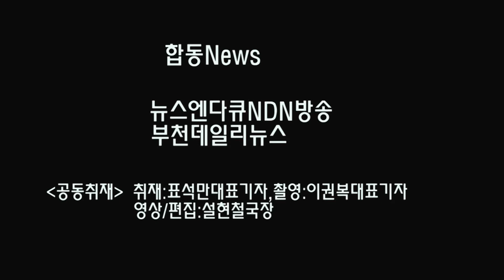[저널25=영상News] 부천시교육사업단시정브리핑(2017.11.6)